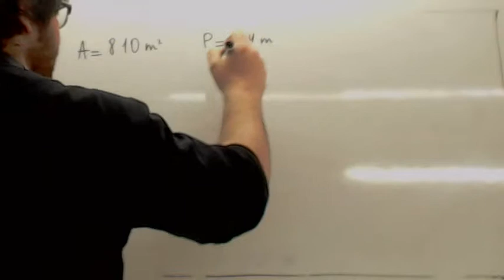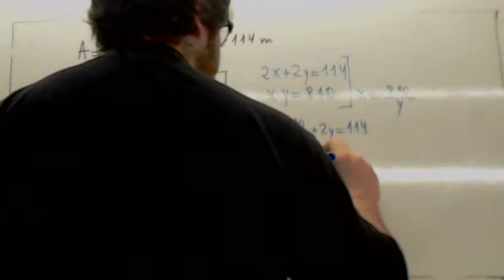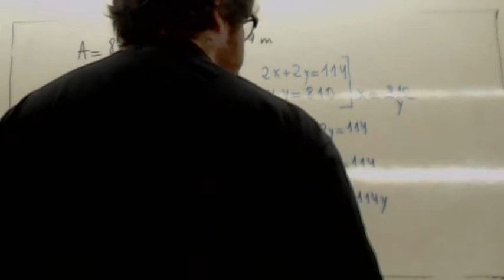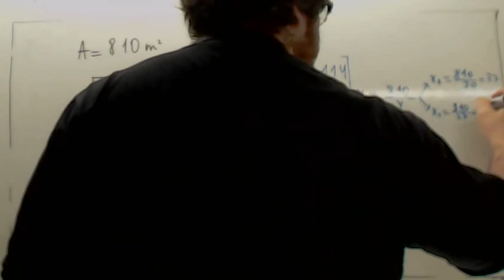Problemas de sistemas de ecuaciones 04 Usero